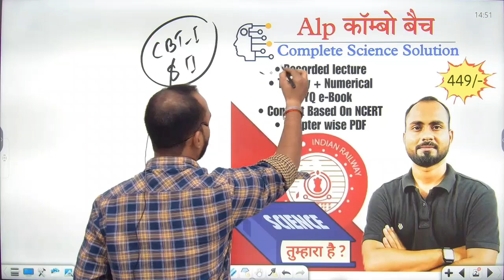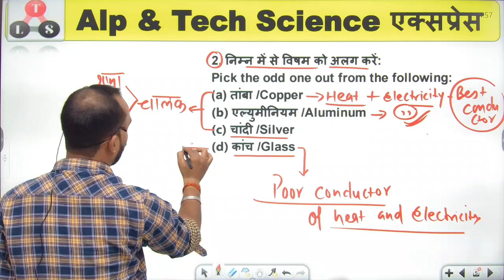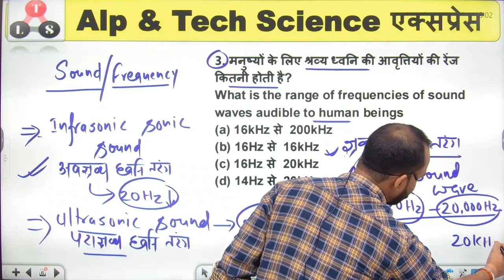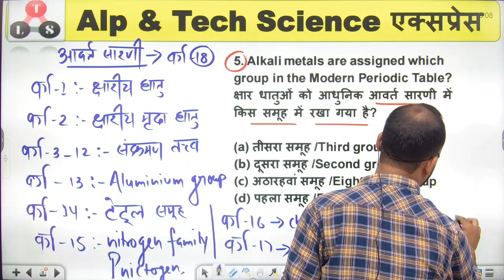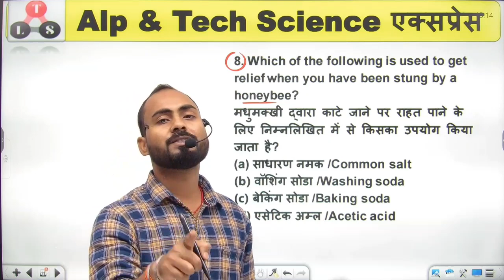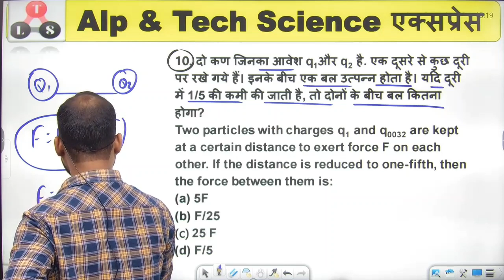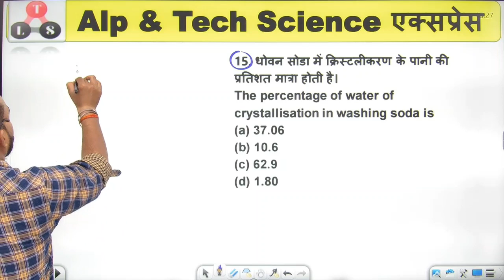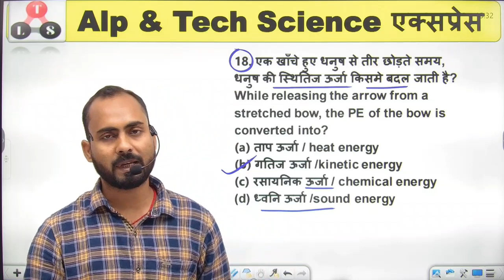RRB Alp & Technician Science PYQ-07||Science PYQ Discussion For Alp & tech -2023||Alok Singh Aatish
Hello frnds.
        welcome to "The logical science "

in this video Alok sir discussed Alp & tech science previous question.Hope all you guys understand the concept of questions.

              -: About The logical science:-
The logical science is an YouTube channel where you can prepare science for all competitive exams  like railway alp & tech ,ssc ,Bihar police,Bihar si,bpsc UPSC and othe competitive exams.

alp & tech science startegy,alp & tech science class

alp & tech science previous question,alp & tech science physics

alp & tech previous science questions